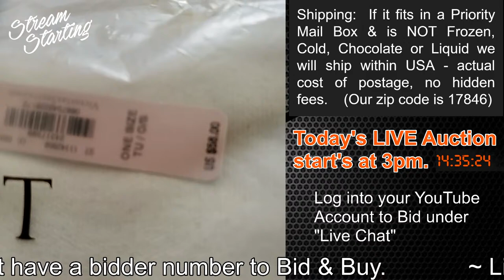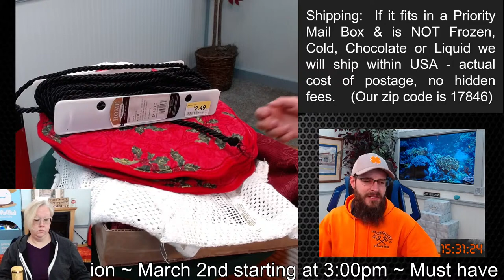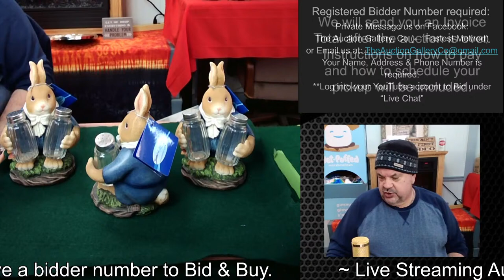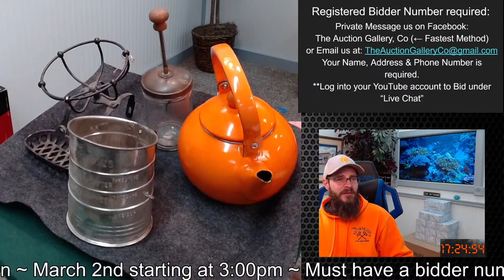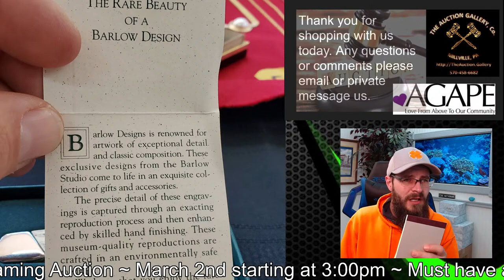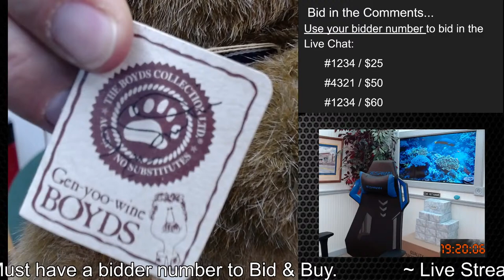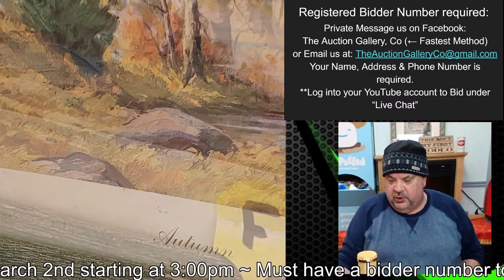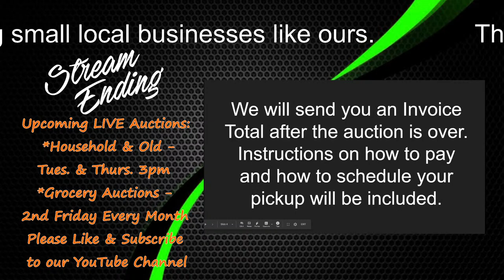Public YouTube Live Auction March 2nd 3pm - The Auction Gallery Millville, PA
YouTube Live Auction 03/02/2021 at 3pm
Sign into your YouTube Account & bid in the Live Chat.

If you're a NEW Customer at The Auction Gallery in Millville PA or can't remember your bidder number - Private Message us through Facebook or email your full name, address and phone number.

Bidding will be done in the comments of the Live Video under "Live Chat". Bid your bidder number, followed by the amount of your bid. ( example: # 5678 / $25.00 )

tags.